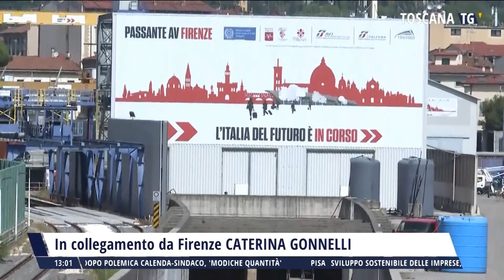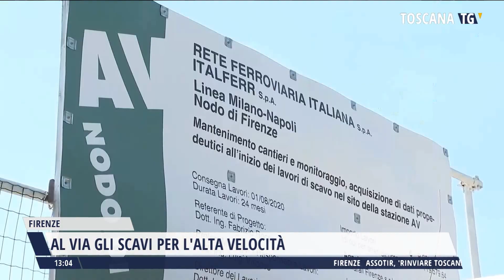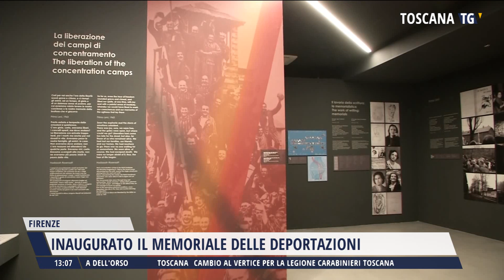2023-07-26 TG MERIDIANO